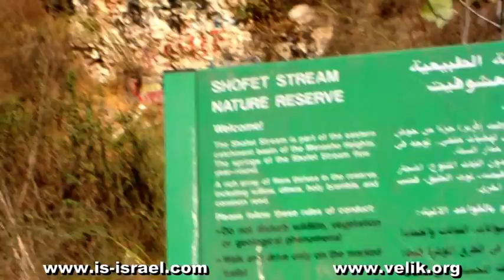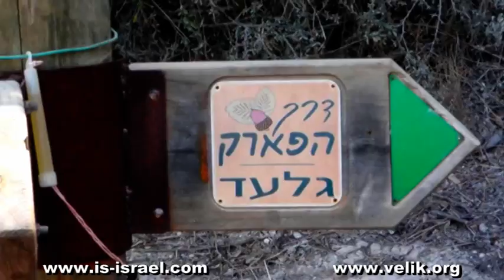Mountain biking. Israel. Ramot Menashe (Carmel).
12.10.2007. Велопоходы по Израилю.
Рамот Менаше "по полной"! Кармель.